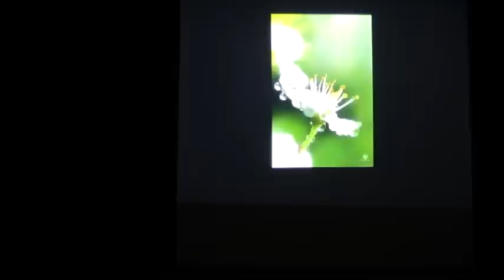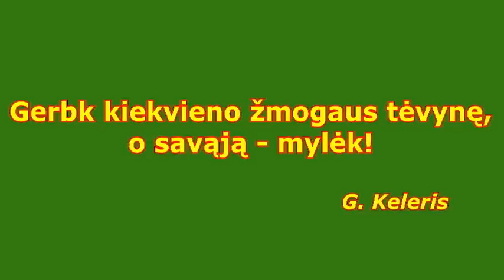Vasario 16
Panevėžio rajono Krekenavos Mykolo Antanaičio gimnazija, 8kl.